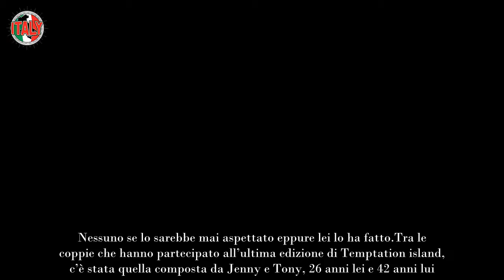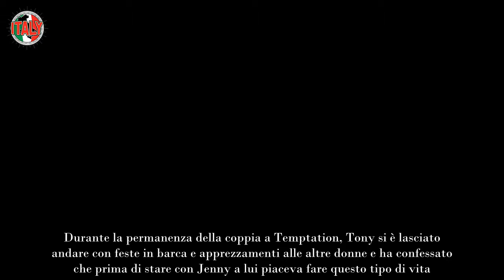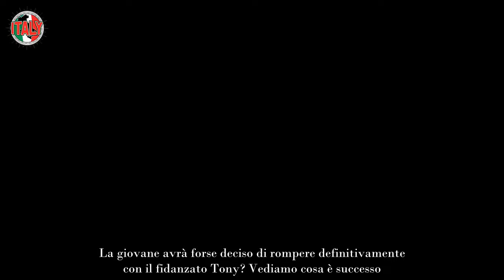Temptation Island, Jenny dà una svolta alla sua vita il cambiamento drastico che nessuno si aspetta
Dopo Temptation Island, la dolce Jenny ha deciso di dare una svolta decisiva alla sua vita. Vediamo cosa ha fatto la ragazza.

Bella, dolce e molto ingenua: Jenny ci ha conquistato tutti fin dalla prima puntata di Temptation Island. Dopo aver partecipato alla trasmissione, la 26enne ha deciso di dare una svolta alla sua vita con un cambiamento drastico che ha lasciato tutti a bocca aperta. Nessuno se lo sarebbe mai aspettato eppure lei lo ha fatto.